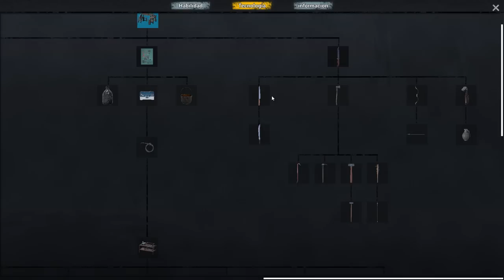No One Survived - Comenzamos Nuestra Aventura.‼ - Gameplay Español #1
Comenzamos Una Nueva Aventura en - No One Survived - Gameplay Español

Si estas leyendo esto significa que PERTENECES al 1% de las personas que leen las descripción HASTA EL FINAL! , Déjame un comentario con un emoji de🧟‍♂️🧟‍♂️🧟‍♂️  , si veo muchos me alegraras el día.!!💪🤩